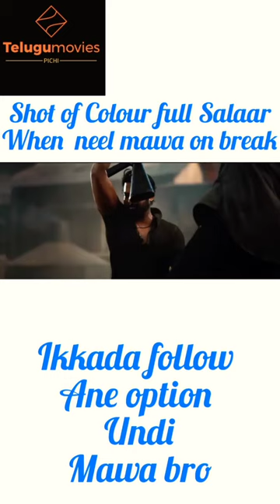shorts trending goviral movie viral trend viralvideos trendsetter cinema 90s subscribe salaar